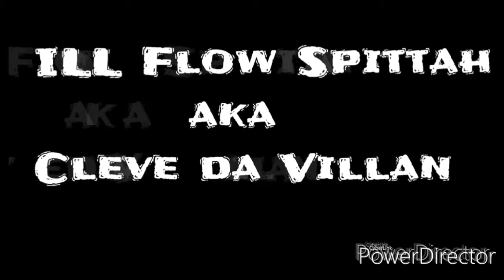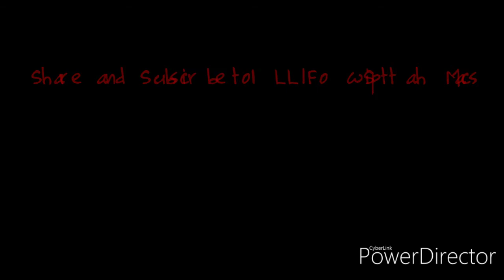Tsu Surf chokes & gets bodied by Lux......Surf needs to take battles more Serious....TRBRC Texas